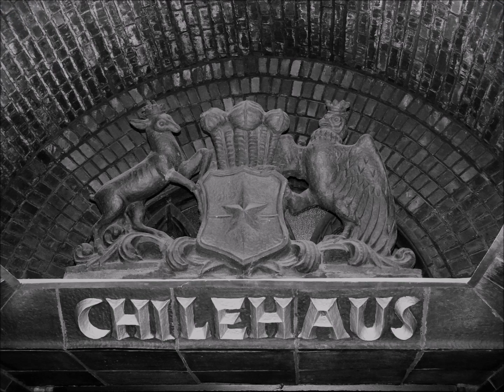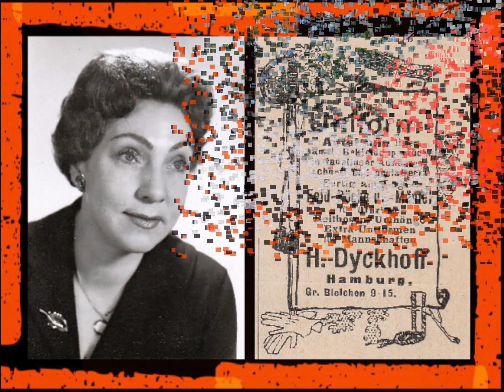Christa Siems - Ich wär gern Hostess geworden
Christa Siems war eine Hamburger Volksschauspielerin. Von 1946 bis 1981 war sie Ensemblemitglied vom St. Pauli Theater in Hamburg.